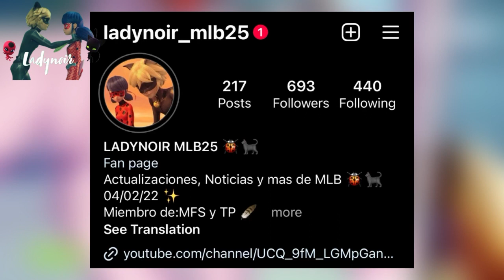Análisis Capituló 18 “Migration” Temporada 05 Miraculous Ladybug 🐞🐈‍⬛